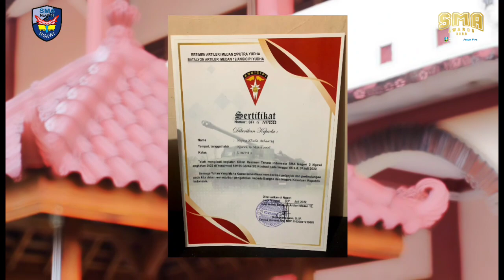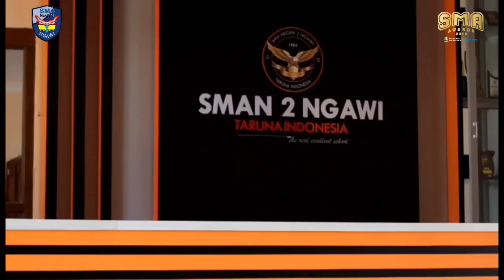Jawa Pos SMA Awards 2022 - Duta Pelajar Putri - SMA Negeri 2 Ngawi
“Jangan hanya menunggu untuk siap, jika tidak ingin menghabiskan sisa hidup hanya untuk menunggu. Beranilah melangkah, karena seseorang yang tidak mau belajar hanya akan memiliki masa lalu, sedangkan orang yang mau belajar akan menjadi pemilik masa depan. Ingatlah jangan pernah menyiakan kesempatan, karena kesempatan tidak datang dua kali dan jangan pernah menunggu waktu karena waktu tidak menunggu kita.”

Hallo Semua perkenalkan nama saya Najwa Khaila Athaariq dari SMA Negeri 2 Ngawi. Dukung saya sebagai Duta Pelajar Putri jJawa Pos SMA Awards Tahun 2022.